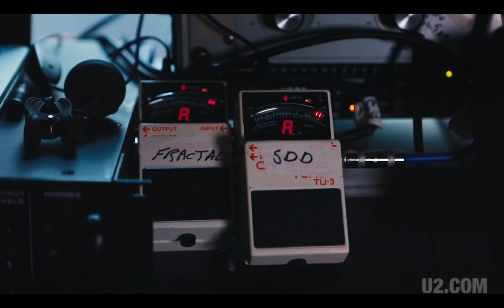Songs Of Innocence - 'Get on the guitar, grab the microphone...'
Songs Of Innocence released digitally via iTunes, Amazon & Google Play and on three physical formats, including bonus tracks, acoustic sessions and special formats.